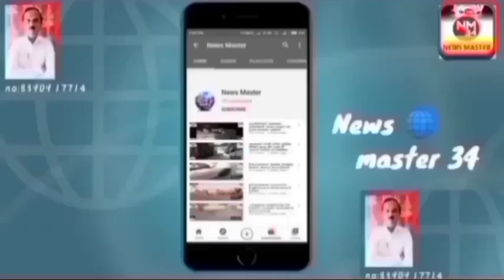Aaj Bhusawal shahar mein Ganesh visarjan manaya Gaya